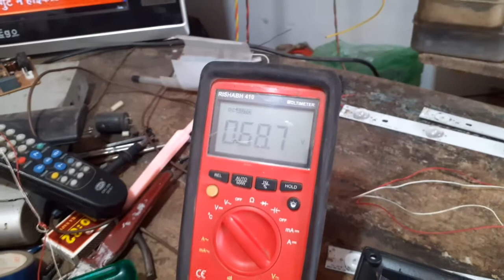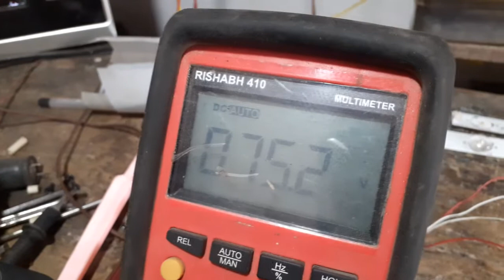Gold-97e 24v led tv back light driver in 32" Videocon/Sansui L.E.D T.V. | Digital electronics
Hi
     friends today I gone a show you how to install Gold-97e 24v led tv back light driver in Videocon/Sansui L.E.D/L.C.D T.V.s in hindi
 I hope you like this video if you really like this video then like Share and subscribe our channel and don't forget to press the bell icon to get latest updates for videos and give you suggestion on comments ..